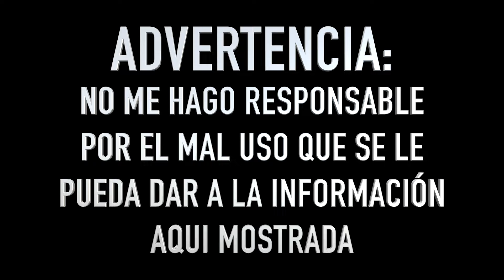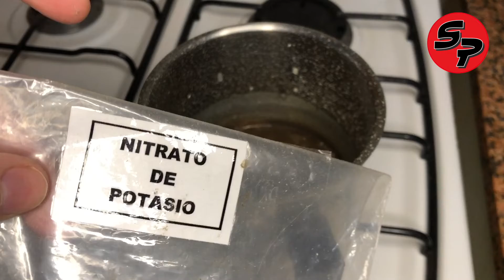¿Cómo hacer un PAVONADO químico?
Hola!! En este video les explico cómo realizar el famoso Pavonado Alcalino en Caliente.